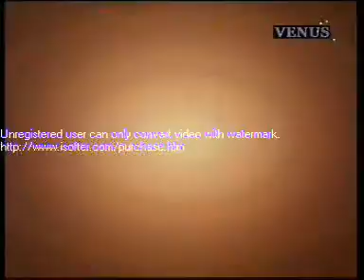Ek aur Ek 11 London Mela 2008 Part 1 Funny Road Show